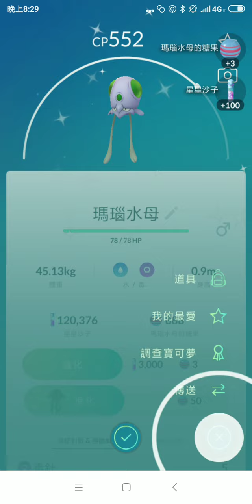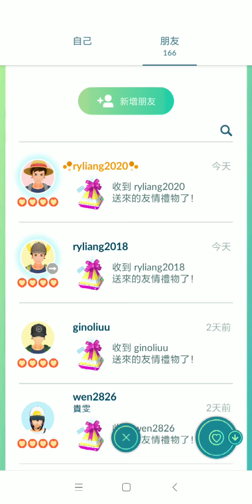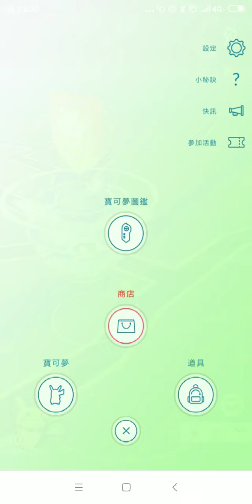首抓色違瑪瑙水母進化色違毒刺水母pokemon go20191125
108年11月30號DREAM 基隆頂尖對決  一起見證榮耀時刻